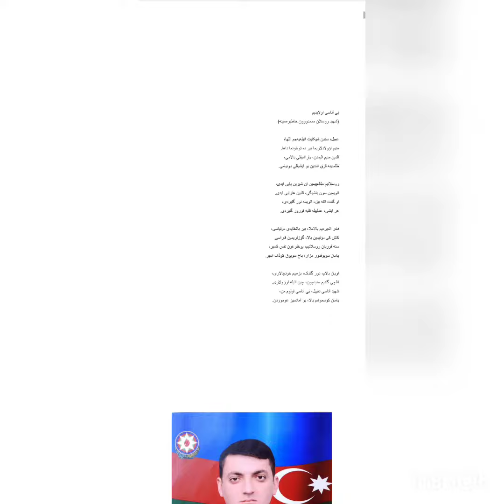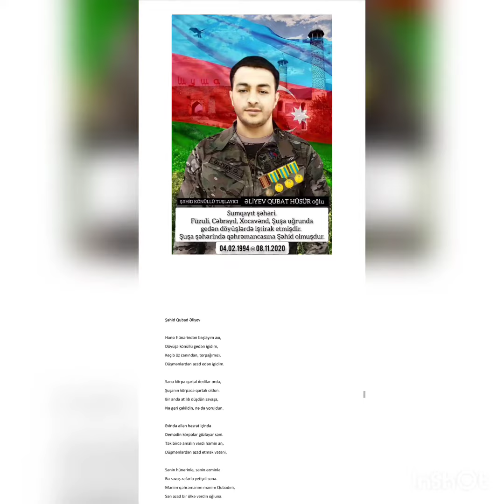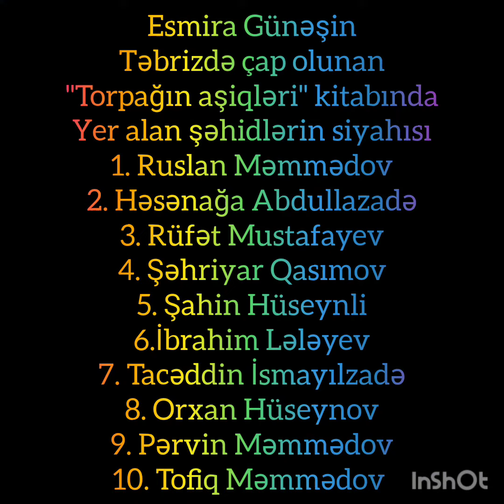Esmira Günəşin "Torpağın aşiqləri" kitabı